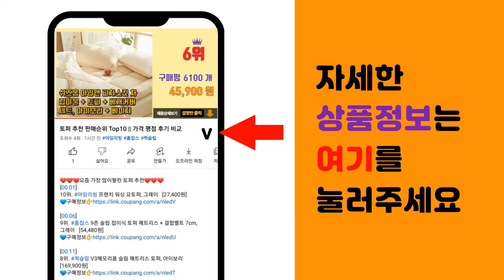내셔널지오그래픽 추천 판매순위 Top10 || 가격 평점 후기 비교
❤️❤️❤️요즘 가장 많이팔린 내셔널지오그래픽 추천❤️❤️❤️

[00:01]
10위. #[매장정품] 내셔널지오그래픽 여성 남자 패딩 남녀공용 경량패딩 가을 겨울 덕다운 점퍼   [119,000원]

[00:06]
9위. 내셔널지오그래픽 그립톡 스마트폰 거치대, 블랙, 1개 [15,840원]

[00:11]
8위. 내셔널지오그래픽 여행용 캐리어 여행 가방 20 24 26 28 인치 기내용 수화물용 [169,000원]

[00:16]
7위. 내셔널지오그래픽 NG N6901S 신상품 26인치 캐리어 여행 용 가방 [209,000원]

[00:21]
6위. #2023 내셔널지오그래픽 경량패딩 남녀공용 U넥 다운 헤론 점퍼   [159,000원]

[00:26]
5위. #[정품매장]내셔널지오그래픽 폴리카터 스몰 로고 맨투맨 티셔츠 카본블랙 N214USW950   [79,000원]

[00:31]
4위. 내셔널지오그래픽 남자 맨투맨 후드티 남녀공용 봄 가을 무지 오버핏 커플 티셔츠 긴팔티 [79,000원]

[00:36]
3위. #(정가379 000) 내셔널지오그래픽 여성 타루가 패딩 후디 구스다운 점퍼 여자 겨울 패딩   [228,730원]

[00:41]
2위. 내셔널지오그래픽 남녀공용 뽀글이 후드 풀집업 커플 남자 후리스 자켓 블랙 화이트 [169,000원]

[00:46]
1위. 국내백화점 내셔널지오그래픽 남성 타루가 퍼 트리밍 후디 구스다운 점퍼 N224MDW930 [299,900원]